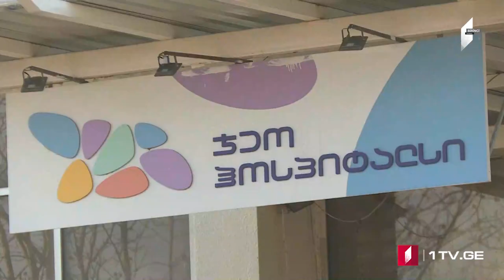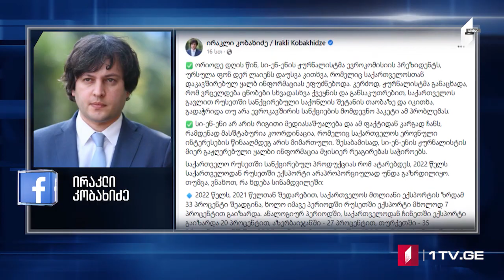Azərbaycan dilində MOAMBE xəbərlər buraxılışı – 23 Yanvar 20:00